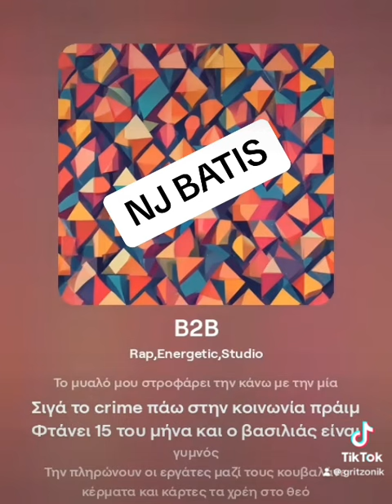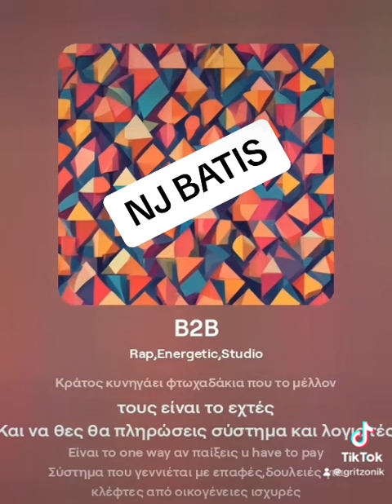16 Ιουλίου 2024